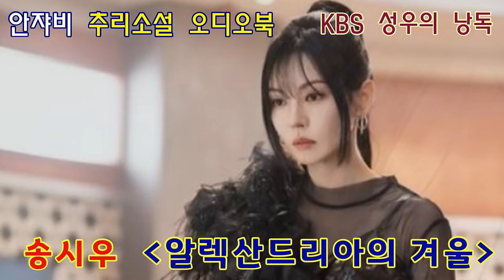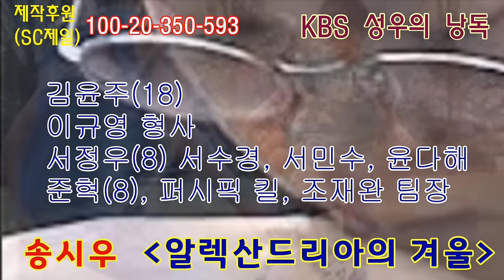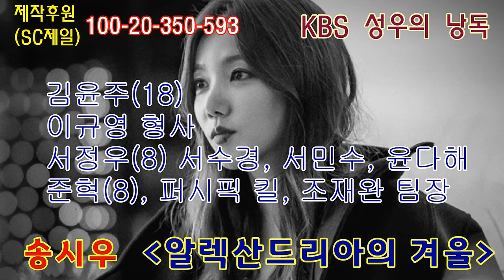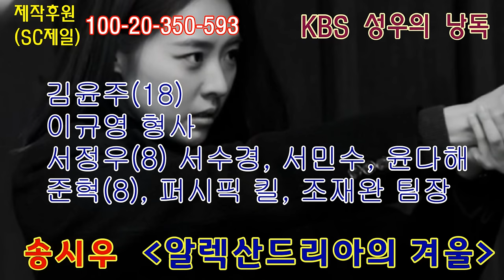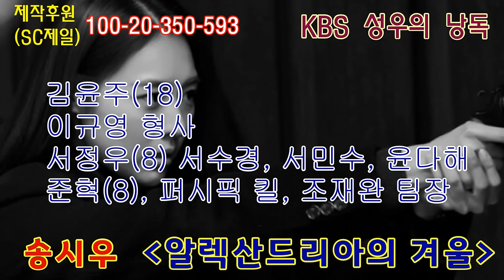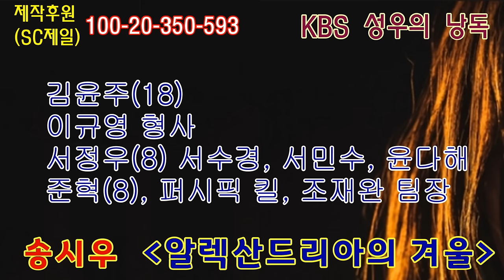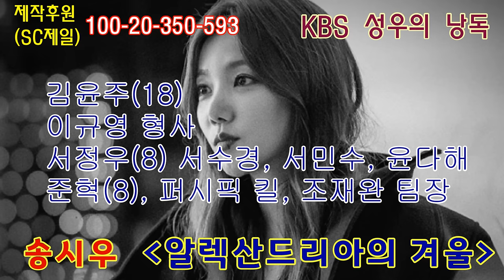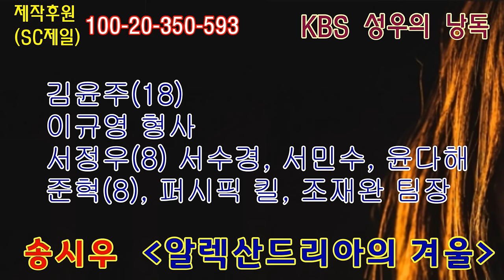십대 소녀가 살인을? 그 이유가 궁금하다! 완독 완결본